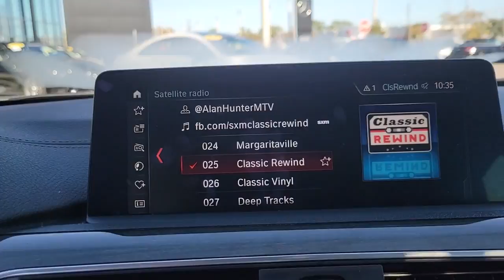2020 BMW 4_Series Tampa, Clearwater, St. Petersburg, Pinellas Park, Largo, FL 61P292A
Mineral Grey Metallic Used 2020 BMW 4_Series available in Tampa, Florida at Crown Mercedes of St. Petersburg. Servicing the Clearwater, St. Petersburg, Pinellas Park, Largo, FL area.
2020 BMW 4_Series 430i Gran Coupe - Stock#: 61P292A - VIN#: WBA4J1C04LBU67928

8302 US Hwy 19 N

CARFAX One-Owner. Clean CARFAX. Certified. CROWN CONFIDENCE GUARANTEE! BLUETOOTH BACKUP CAMERA SIRIUSXM NAVIGATION BLIND SPOT ALERT PARKING SENSORS LEATHER TRIM POWER DRIVER SEAT POWER FRONT SEATS HEATED SEATS ALLOY WHEELS LOCAL TRADE IN SPOTLESS INSIDE AND OUT Active Blind Spot Detection Convenience Package Heated Front Seats Increased Top Speed Limiter Lumbar Support Wheels: 18 x 8 Fr & 18 x 8.5 Rr V-Spoke.brbrPriced below KBB Fair Purchase Price!brbrCertification Program Details: **CROWN CONFIDENCE PLAN USED CAR GUARANTEEbrMineral Grey Metallic 2020 BMW 4 Series 430i Gran CoupebrbrbrCrown Eurocars has been awarded the Dealer of the Year for 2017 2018 and 2019 from Dealer Rater for our high standards of Customer Service. We achieved a 4.9 rating with over 1800 consumer reviews. Crown Eurocars researches the market on a daily basis to provide the best price upfront. All prices plus sales tax tag and titling and dealer service fee of $999.00 which represents cost and profits to the selling dealer for items such as cleaning inspecting adjusting new vehicles and preparing documents related to the sale.